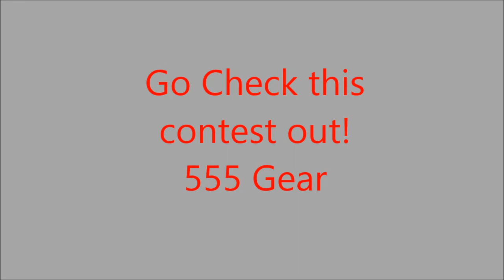555 Gear Sub Giveaway!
555 Gear is having a giveaway and it is a awesome contest. go check out his channel!